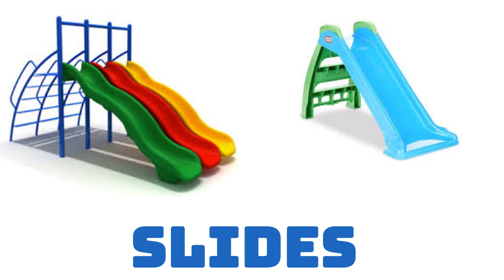Spelling Bee On Math Playground - The Video Game Spelling Bee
spelling bee on math playground - Categories: Spelling Bee .Spelling Bee (Recurring Competition) Education
 ST Special Kids Super TV,

We are making spelling in the playground easy for kids
We help develop speed in basic four letter spelling words

WORDS INDICATED:
playground,
preschool education,
kindergarten learning,

Common words in here can be found on fifth grade spelling bee words lists as well as lists of 5th grade sight words
Fifth Grade Spelling Test
today we are playing spelling bees!
mathplayground spell bee game.
Third-Fifth Grade Spelling Bee Words
 Media, PEG, Youtube, Spelling , Spelling Bee, Third Grade (Grade Level),